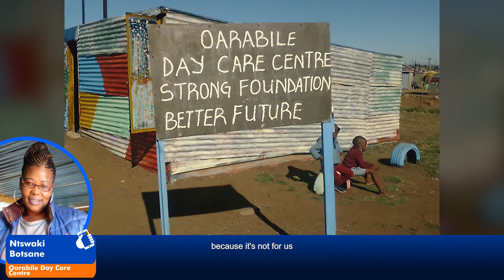Oarabile Day Care Centre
Banking Details: FNB, Cheque account, Branch code: 230134, Account number: 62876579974

They believe in optimizing the early years of children. They have a daily routine that they follow with the children and provide breakfast, snacks and lunch. Children also get a chance to play outside to develop. They have a passion for the children and want to fill the need within the community.

Beneficiaries: 42
Age: 0 - 6 years

Contact Person: Ntswaki Botsane
NPO Number: 134-191

Province: Free State
City: Botshabelo